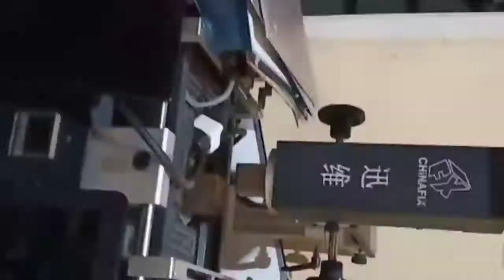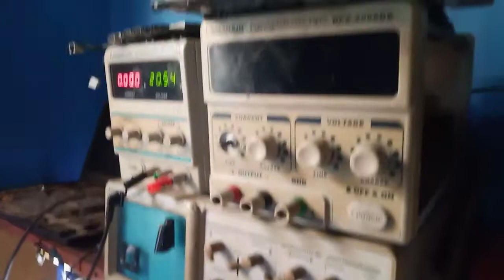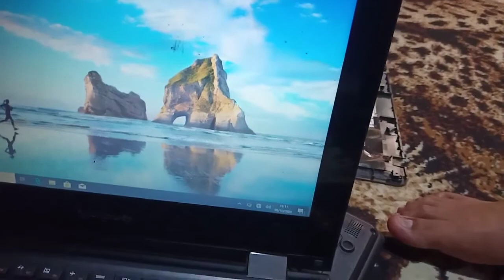Repair keyboard dan touchpad laptop tidak berfungsi ‼️service sama master langsung berhasil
Assalamualaikum...
salam kenal semua yang sudah mampir dan nonton video-video aku yang semoga bermanfaat.

oiya kalau kalian bertanya2 silahkan langsung ke link berikut